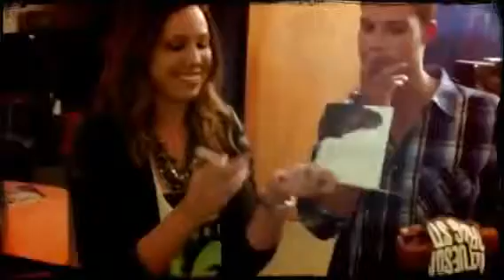Idle Tuesdays: 2013 Program Artist Amy Krebs on Hollywood Unloaded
Hollywood Unloaded, hosted by Doug White, is broadcasted from Studio City, California. Amy Krebs was the featured guest on the Tuesday, June 11th show. Here's a recap of the evening.